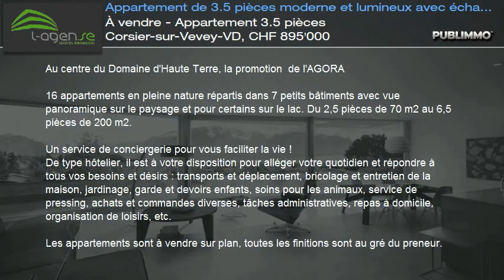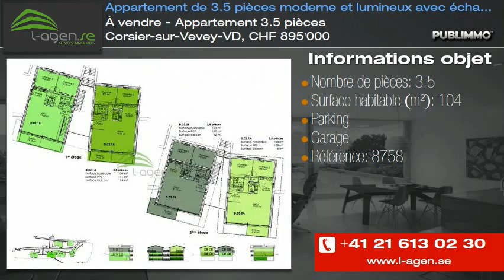À vendre - Appartement 3.5 pièces Corsier-sur-Vevey-VD, CHF 895'000